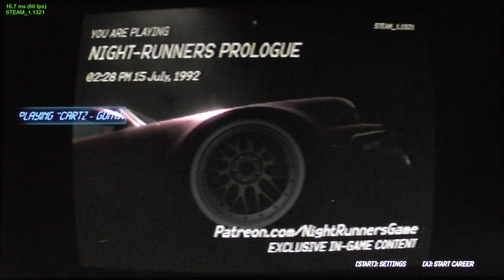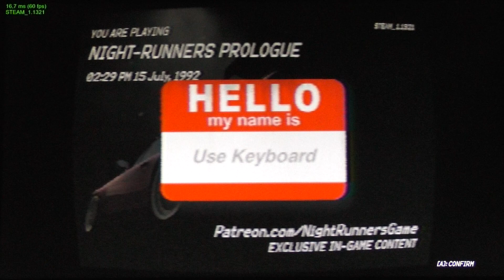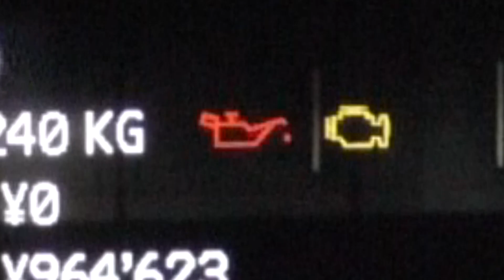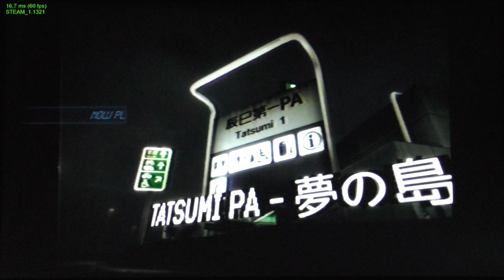QUOI?! UNE DETTE DE 6 MILLIONS?!?- Night Runners Prologue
Aujourd'hui je vous présente une démo absolument incroyable d'un jeu qui s'annonce logiquement extrêmement prometteur: Night Runners!
La démo est gratuite sur Steam, alors si vous aimez ce que vous voyez, n'hésitez pas: foncez!